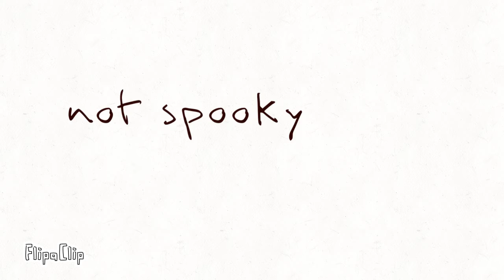Not spooky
Poor bob animation
Lol